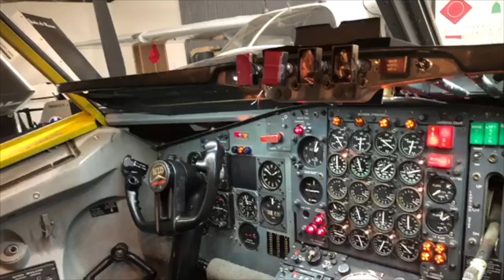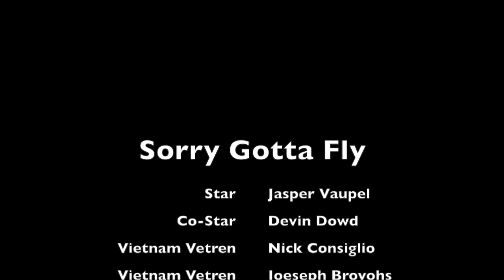C span Movie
This video is about C span Movie